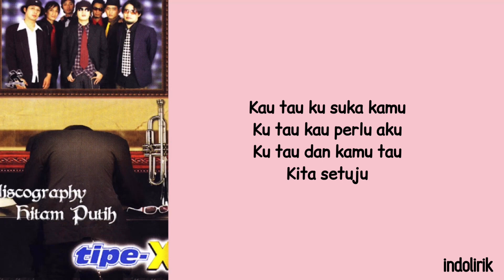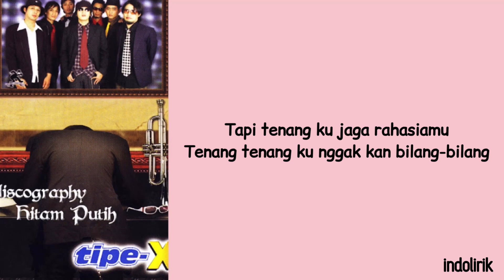Tipe-X ~ Cuma Main Main | Lirik Lagu